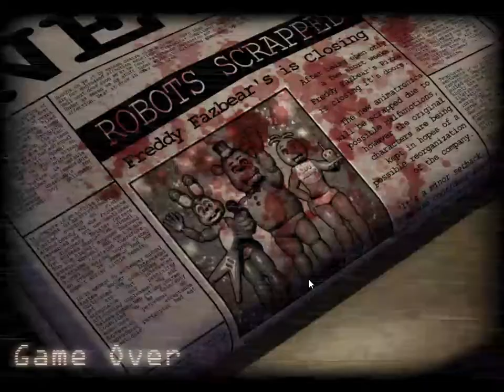Five Nights at Candy's Part 4: The old animatronics are the most annoying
FNaF is owned by Scott Cawthon and FnaC is owned by Emil Macko